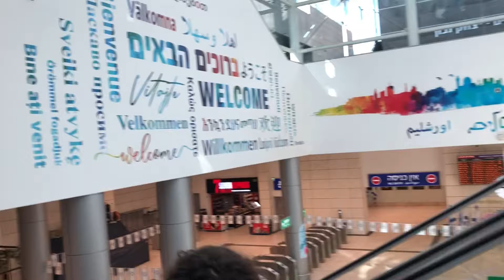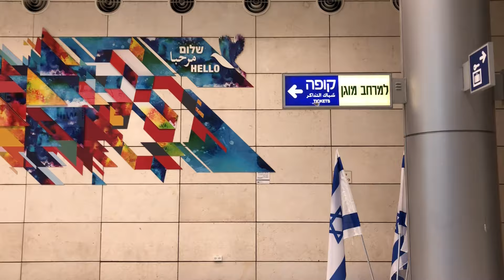Jerusalem to Telaviv by Train underground way